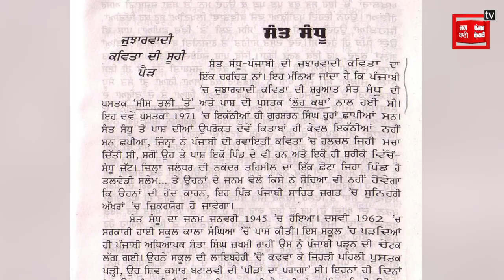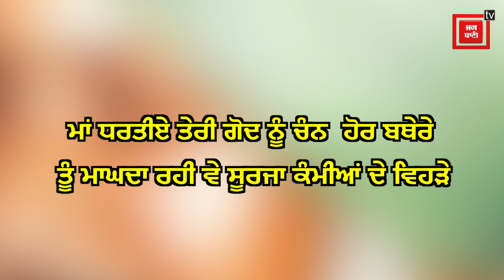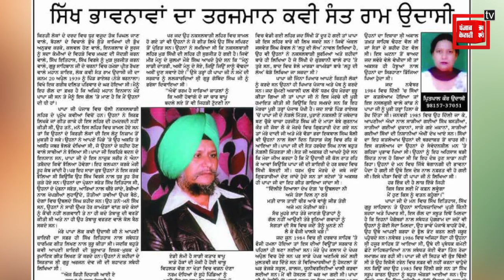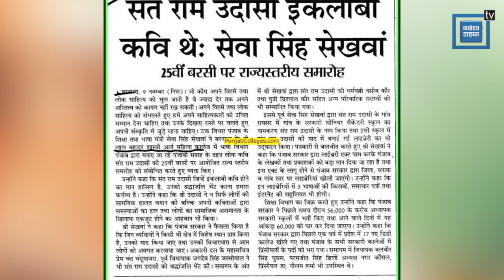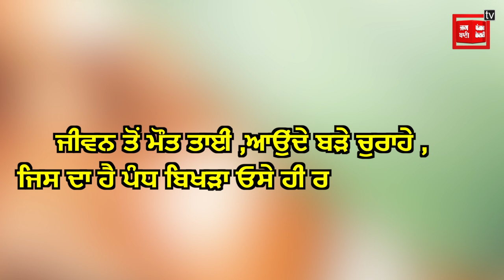ਇਨਕਲਾਬੀ ਲੋਕ ਕਵੀ Sant Ram Udasi ਜੀ ਦੇ ਜਨਮਦਿਨ ਤੇ ਜਗਬਾਣੀ ਦੀ ਖਾਸ ਰਿਪੋਰਟ